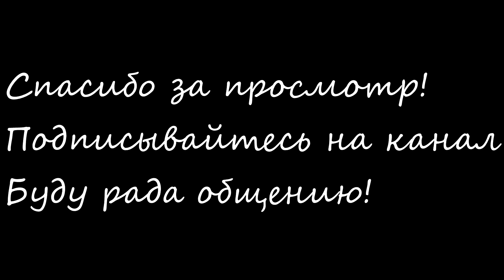ВЛОГ. ЖИЗНЬ В ЭСТОНСКОМ ПОСЁЛКЕ. ЦЕНЫ НА КВАРТИРЫ.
Привет, меня зовут Татьяна. Я живу в Эстонии.
У меня двое любимых детей))) Доченька Ульяна 6 лет и сынок Богдан 2 годика.
Видео об уходе за волосами,ногтями. Жизнь мамы с двумя маленькими детьми.